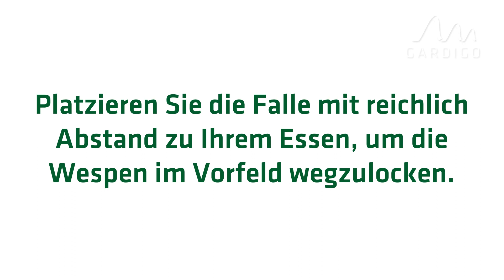Gardigo Wespenfänger 2er Set │ Das Mittel gegen Wespen!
Zur Sommerzeit ist ein Beisammensein auf der Terrasse, dem Balkon oder im Garten oft nicht möglich. Wespen fühlen sich von Getränken und Essen angezogen und stören uns durch ihren aufdringlichen Flug.
Nicht einmal die spielenden Kinder werden in Ruhe gelassen. Die Wespenbekämpfung gestaltet sich oft als äußerst schwierig, denn das bloße Schlagen mit der Hand macht die Insekten aggressiv und ein Wespenstich kann die Folge sein.
Wespenstiche sind schmerzhaft und für Allergiker oder Kinder sehr gefährlich. Nur die Wespen zu vertreiben bringt hier leider wenig.

Ihr Gardigo-Team

Art.Nr.: 66644